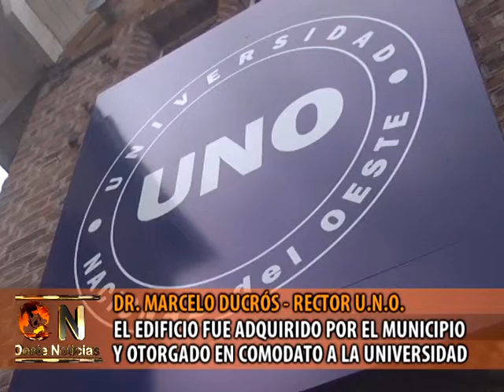DUCROS FIRMA DE CONVENIO DE COMODATO UNO